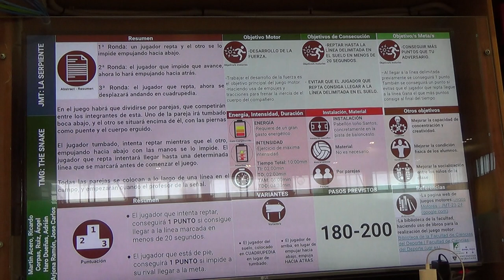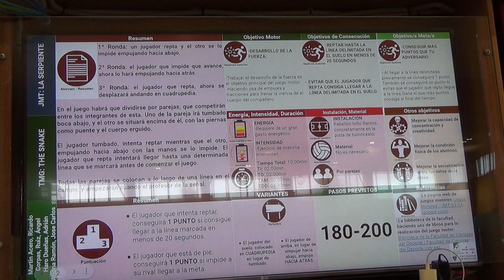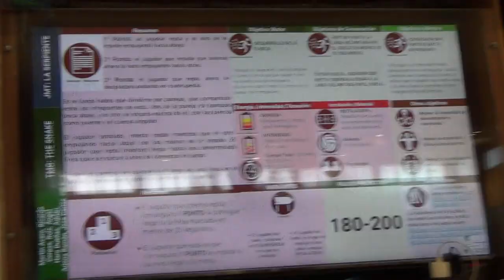La serpiente 3R 00133